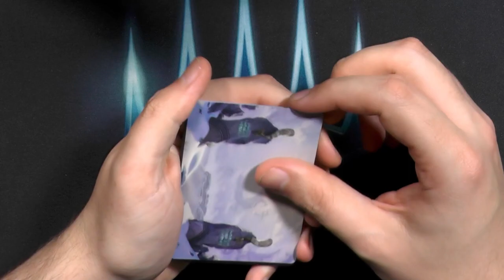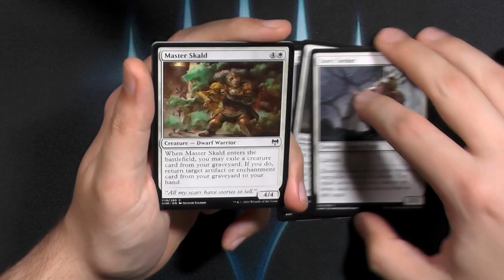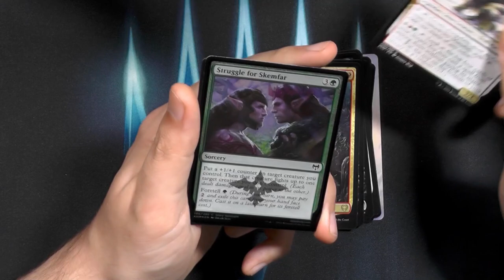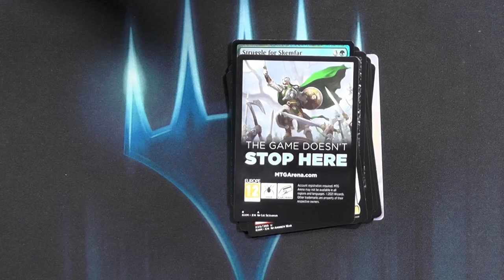Kaldheim Set Booster398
Kaldheim wurden damals "ausnahmsweise" in Japan gedruckt.
Heute ist das mit dem Druck irgendwie sehr seltsam.